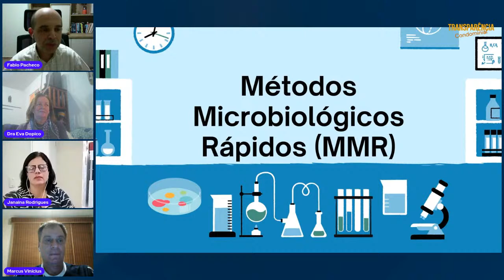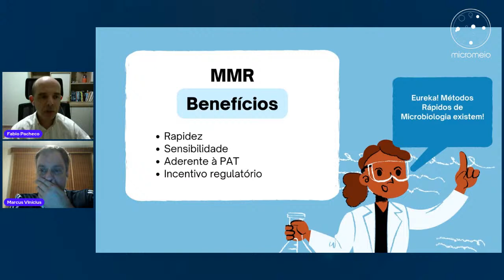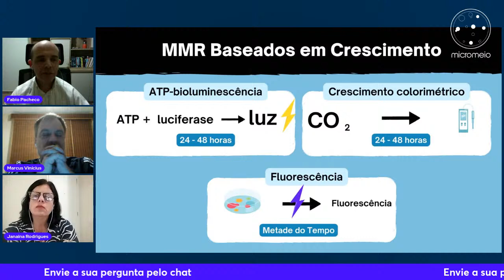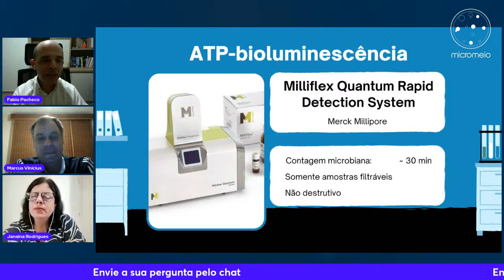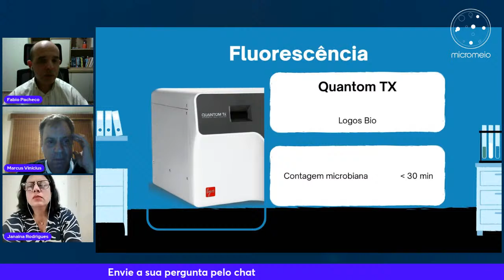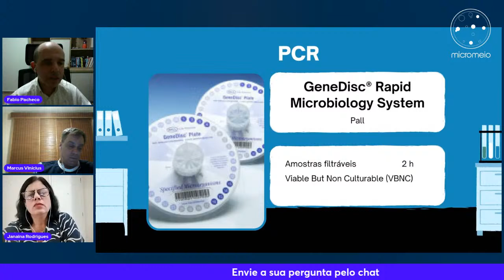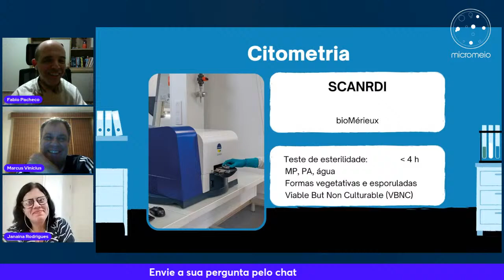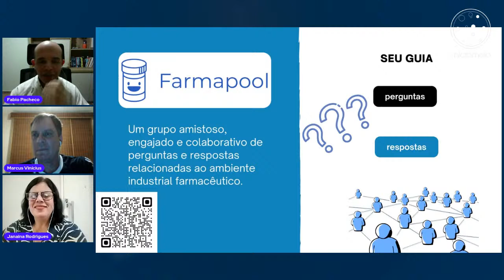Métodos Rápidos em Microbiologia com Fábio Pacheco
🔬 Live MicroMeio: Métodos Rápidos em Microbiologia com Fábio Pacheco 🔬

Bem-vindos à palestra ao vivo no canal Micromeio! Junte-se a nós para uma exploração fascinante sobre Métodos Rápidos em Microbiologia, ministrada pelo renomado farmacêutico Fábio Pacheco.

Durante esta live, o Fábio Pacheco irá compartilhar insights valiosos e técnicas avançadas para acelerar os processos microbiológicos, destacando métodos inovadores e práticos.

🎙️ Palestrante: Fábio Pacheco - Farmacêutico especializado em Microbiologia

🚀 O que esperar:

Exploração de métodos inovadores em microbiologia.
Aplicações práticas para acelerar análises microbiológicas.
Dicas e truques para otimizar seus processos laboratoriais.
🤝 Participe ao vivo, faça suas perguntas e interaja conosco!

🔔 Ative as notificações para ser alertado quando começarmos!

Não perca essa oportunidade de aprofundar seus conhecimentos em microbiologia de maneira prática e inovadora. Esperamos vê-lo lá!

SEJA MEMBRO DO CANAL E AJUDE NA DIVULGAÇÃO DE CIÊNCIA!